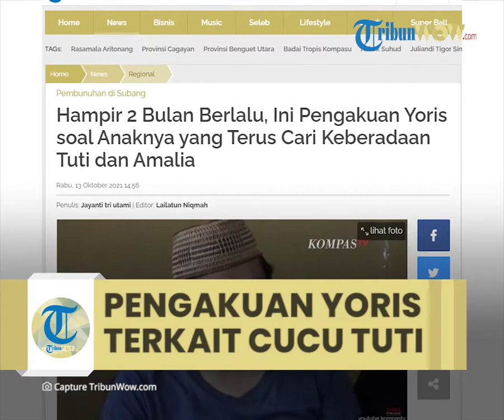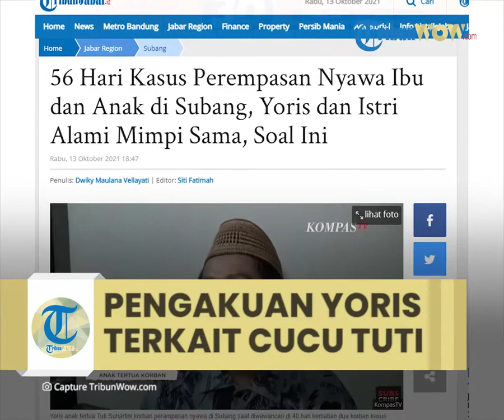Hampir 2 Bulan Berlalu, Ini Pengakuan Yoris soal Anaknya yang Terus Cari Keberadaan Tuti dan Amalia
TRIBUN-VIDEO.COM - Anak kandung Tuti Suhartini (55), Yoris (34) mengungkap perubahan sifat anaknya seusai pembunuhan di Subang, Jawa Barat terjadi.

Pembunuhan tersebut menimpa Tuti dan anak keduanya, Amalia Mustika Ratu (23).

Keduanya ditemukan tak bernyawa tertumpuk di bagasi mobil Alphard yang terparkir di rumahnya di Dusun Ciseuti, Desa/Kecamatan Jalancagak, Subang, 18 Agustus 2021 lalu.

Hampir dua bulan berlalu, ternyata anak Yoris belum bisa melupakan sosok Tuti dan Amalia.

Menurut Yoris, anaknya selalu menanyakan keberadaan Tuti dan Amalia yang kini telah tiada.

"Memang semasa hidupnya nenek sama bibinya itu sayang banget sama anak saya," ungkap Yoris, dikutip dari TribunJabar.id, Rabu (13/10/2021).

"Terlebih sekarang kan mau Isra Miraj kan ya, setiap tahun itu selalu dibelikan seperti mukena ke anak saya."

Saat ditanya, harapan Yoris masih sama seperti sebelumnya, yakni agar kasus pembunuhan ini segera terungkap.

Ia juga berharap pelaku segera ditangkap dan dihukum berat.

"Ya, harapan saya masih sama dari awal, agar kasusnya segera terungkap dan pelakunya dihukum seberat-beratnya," sambungnya.

Artikel ini telah tayang di TribunWow.com dengan judul Hampir 2 Bulan Berlalu, Ini Pengakuan Yoris soal Anaknya yang Terus Cari Keberadaan Tuti dan Amalia,
Penulis: Jayanti tri utami